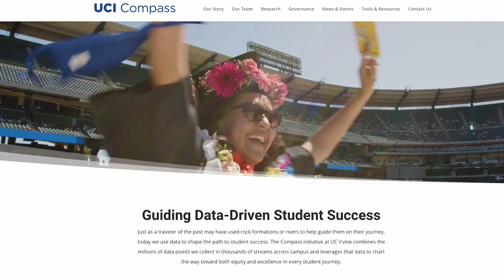Fostering a Data-Oriented Culture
At the University of California, Irvine, a data-driven transformation is fostering a collaborative environment for informed decision-making. With high adoption rates and a collaborative spirit, the Compass Initiative leverages millions of data points to guide students toward success.